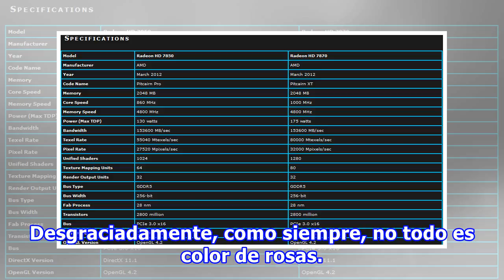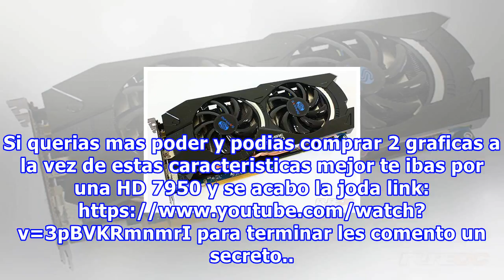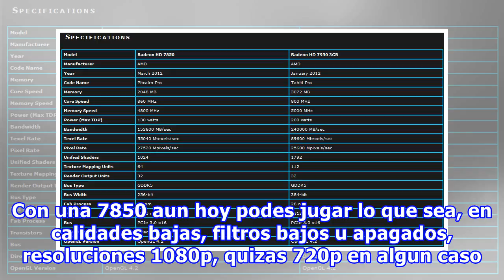Retro-revisado: amd 7850/70 juegos 2012/13/14/15...17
Hablemos de 2 tarjetas graficas que en su tiempo.. principios del 2012.. eran tarjetas graficas de gama media-alta. Las HD 7850 y 7870 de AMD. Recordemos que en esa epoca mas o menos salian Far Cry 3, Gta Iv, The Witcher 2, Resident Evil 6, Dark souls 2 de modo que en este marco con una HD 7850, 70 ...
Fuente: taringa